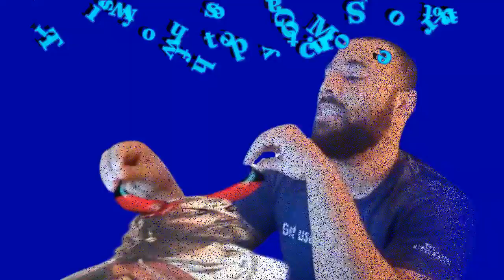DEUT 28:68 NO MAN WILL BUY YOU GREEKS THE LAWS DONE AWAY WE ANSWERED CHRISTIANS AINT GOT IT